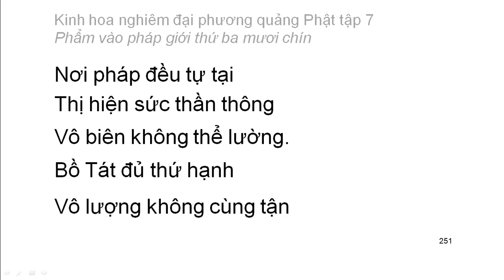Tập 7: Kinh hoa nghiêm: Phẩm vào pháp giới thứ 39 - chữ to dễ xem rất hay (16)